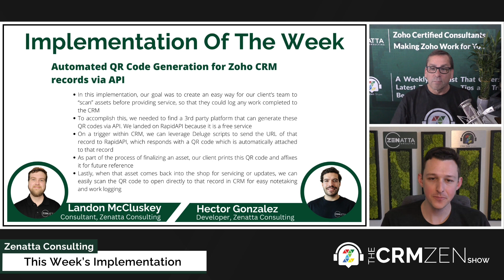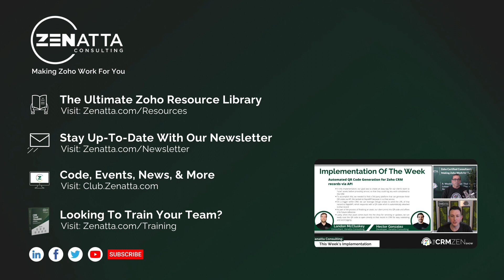Automated QR Code Generation for Zoho CRM records via API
This week's implementation was taken from CRM Zen Show Episode 243 - "Email Pattern Boldness," and we explain our use of automated QR code generation for Zoho CRM records via API.

Zoho Books Full Product Overview
Live! - October 17, 2023, 10:00 AM Pacific Standard Time

💥 *NEW CRM Team Training Program* 💥